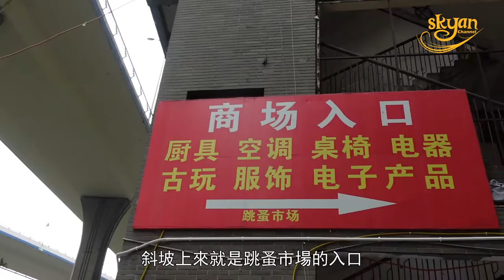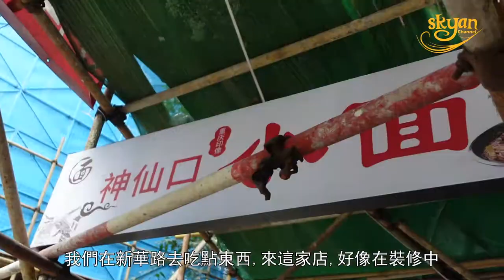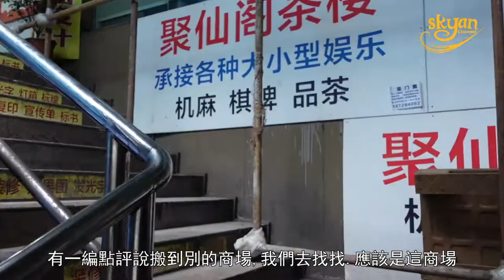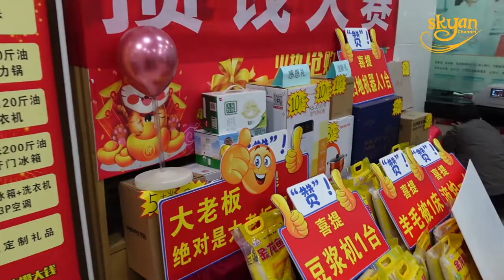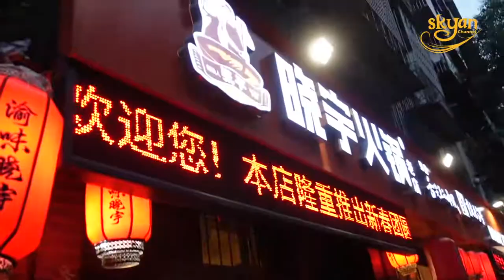重慶 EP3 五日四夜 打卡網紅點 吃火車 少年的你 重慶火鍋 China Travel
重慶遊第四天, 打卡網紅點
我們也吃過火車了
走易烊千玺走過的路
重慶古著店好好買!!!
終於吃上重慶火鍋, 辣死人了!!!